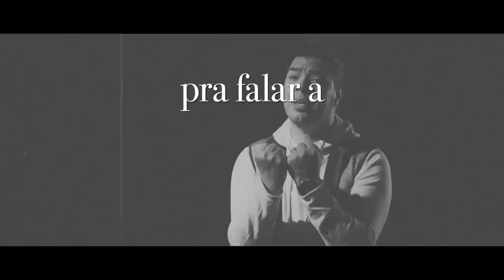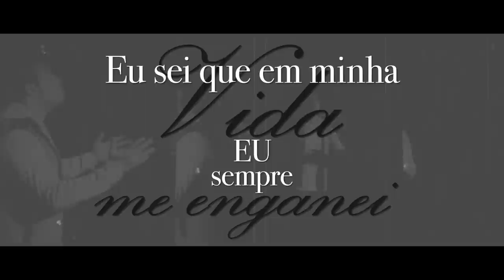Thiago Makie - Sinceridade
🎬ASSISTA A OUTROS LANÇAMENTOS DE THIAGO MAKIE:

A VIDA É TUDO DE BOM Thiago Makie Feat Jedson Aguiar

☎️ PARA CONTATOS E CONVITES
Contatos e convites (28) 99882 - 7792 Armando

Compositor: Luca Ing
Direção Musical: Jimmy de Oliveira (JIM MUSIC)
Arte Gráfica: Aleson Costa
Vídeo Produzido por: BME Multimedia.

Talvez eu não tenha sido sincero
Espero com clareza me expressar
eu sei que em minha vida eu sempre me enganei
confesso sem hiporesia ou Te anganar

Hó Deus o meu silêncio atrapalhou
Sofri sem prazo com minha situação
Eu resolvi abri o jogo e Te dizer

Preciso reiniciar meu coração

Pra falar a verdade estou vazio
Não danço Sua música faz tempo
Assumo que não dá pra substituir
Verdadeiramente Sua presença em mim

Eu abro mão de tudo pra Te respirar
Que Sua Presença venha em mim se eternizar
Que o Senhor me veja como um exemplar
Nnunca desejei tanto Te ouvir falar.